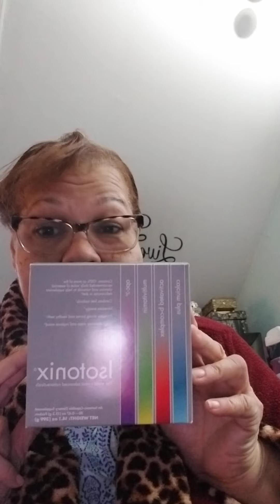March 19, 2021